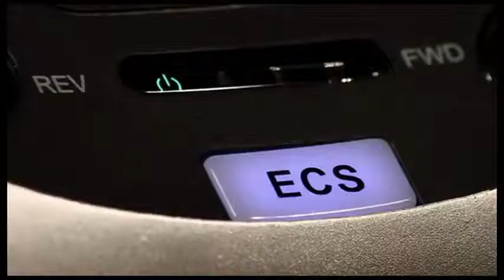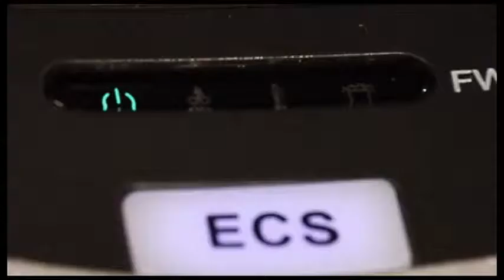Aktenvernichter Olympia ECS 518.4 CCD Partikelschnitt 4 x 44mm, 18 Blatt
Schnittart: Partikel 4 x 44mm
Schneidleistung: 18 Blatt 70g/qm
vernichtet auch: CDs, DVDs, Kreditkarten
Arbeitsbreite: 225mm
Sicherheitsstufe: 3
Geräuschpegel: 60dB
Auffangvolumen: 28l
Zertifikat: GS / Kennzeichen: CE
green-Aspekt: energiesparend
sonstiges: Start/Stopp-Automatik, Rücklauffunktion, Überhitzungsschutz, separater Auffangbehälter für Kreditkarten und CDs / DVDs, herausnehmbarer Abfallbehälter mit Sichtfenster als Füllstandsanzeige, ECS-Funktion (im Stand-By Modus Stromverbrauch nur 0,1 Watt), inkl. Bodenrollen
Gewicht: 9,8kg, Maße (BxHxT): 36,8 x 61,0 x 25,0cm.

Aktenvernichter Schredder Reißwolf,Reisswolf,CD-Aktenvernichter,Shredder
Aktenvernichter Rexel, Olympia Aktenvernichter, Aktenvernichter Partikelschnitt, Aktenvernichter Cross Cut, Reisswolf, HSM Aktenvernichter, Fellowes Aktenvernichter, Geha Aktenvernichter, Aktenvernichter günstig